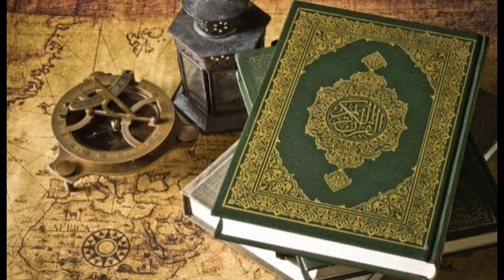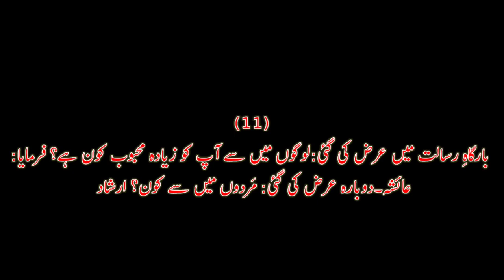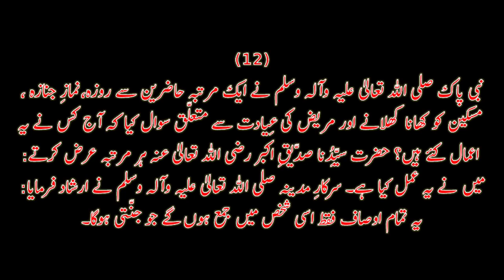Hazrat Abu Bakar Siddique Ki Shan Mubarak Ahadees Ki Roshni Main | Abubakar Siddique | Urdu Waqia